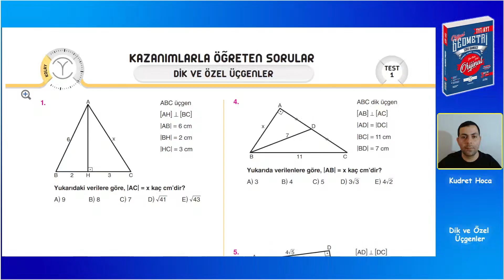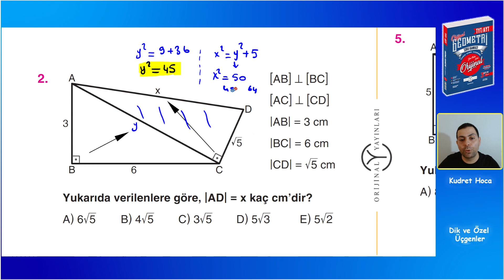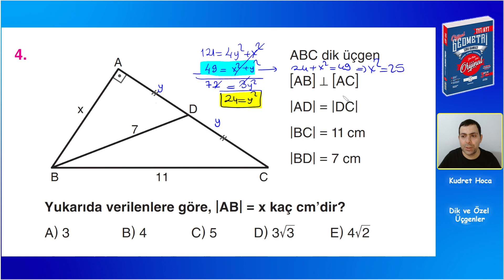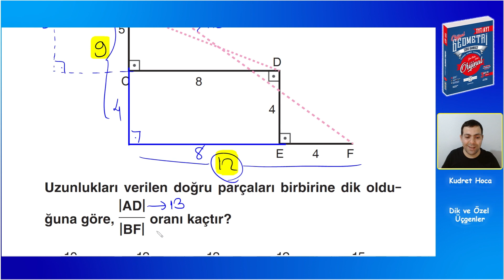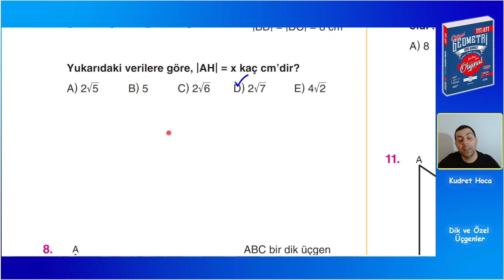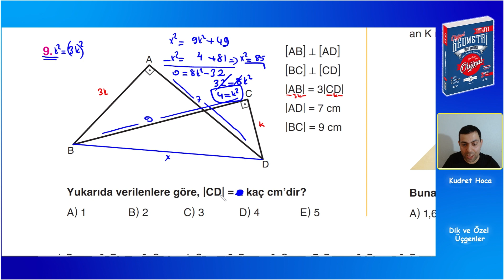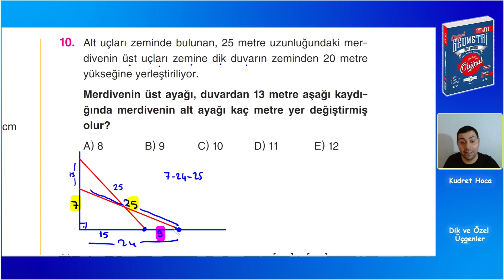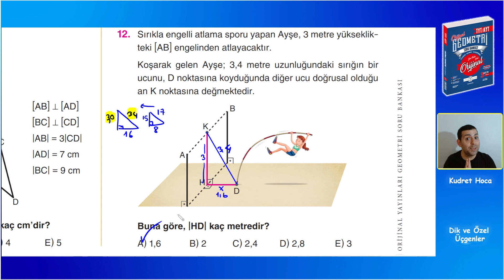Dik ve Özel Üçgenler Test 1 - Orijinal geometri soru bankası çözümleri 2024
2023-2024 sezonu Orijinal yayınları geometri soru bankasının Dik ve özel üçgenler konusunun 1. testinin soru çözüm videosudur.